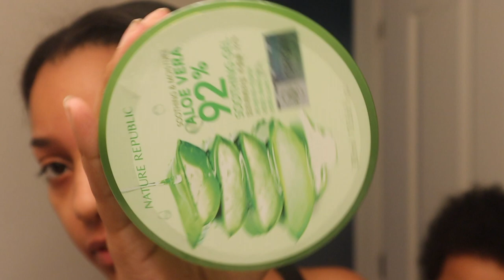self care + pamper routine | toes, lashes, eyebrows, dermaplaning + more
hey y'all. in this video I will be showing how I get myself together by doing my eyebrows, lashes, toes, etc. everything I used in this video is from amazon & my amazon storefront is linked below. thanks for watching (: